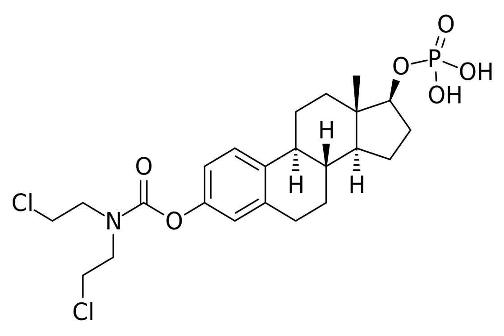Estramustine phosphate | Wikipedia audio article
This is an audio version of the Wikipedia Article:
Estramustine phosphate

SUMMARY
Estramustine phosphate (EMP), also known as estradiol normustine phosphate and sold under the brand names Emcyt and Estracyt, is a dual estrogen and chemotherapy medication which is used in the treatment of prostate cancer in men. It is taken multiple times a day by mouth or by injection into a vein.Side effects of EMP include nausea, vomiting, gynecomastia, feminization, demasculinization, sexual dysfunction, blood clots, and cardiovascular complications. EMP is a dual cytostatic and hence chemotherapeutic agent and a hormonal anticancer agent of the estrogen type. It is a prodrug of estramustine and estromustine in terms of its cytostatic effects and a prodrug of estradiol in relation to its estrogenic effects. EMP has very strong estrogenic activity at the doses used clinically, and has marked antigonadotropic and functional antiandrogenic effects.EMP was introduced for medical use in the early 1970s. It is available in the United States, Canada, the United Kingdom, other European countries, and elsewhere in the world.